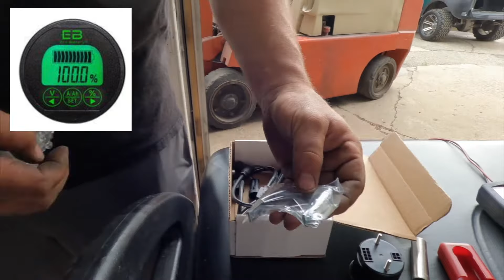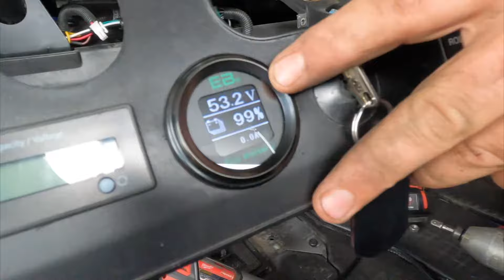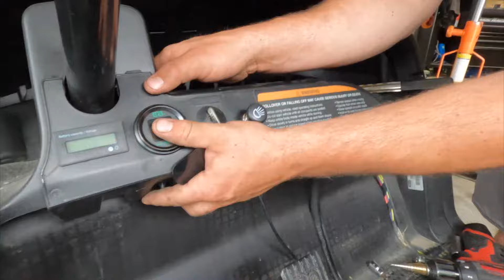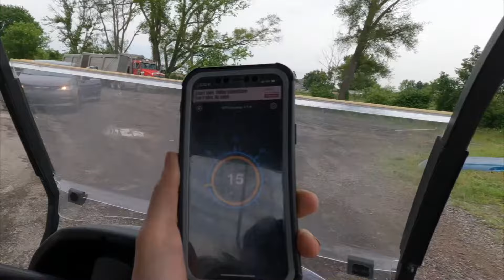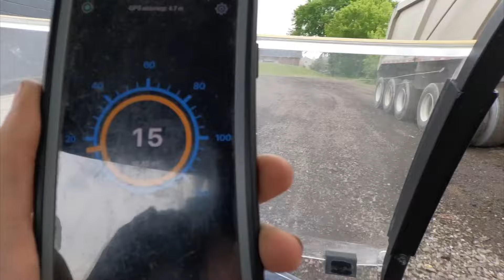Golf Cart Lithium Battery Conversion Kit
Unfortunately YOUTUBE copywrote our video. We are in the process of shooting a much better Lithium swap video.

We install a eco battery 48 volt 105 amp hour golf cart battery conversion kit into a club car precedent club car precedent. What a Difference. Cart gained 3 mph with factory motor and controller. This eco lithium battery really woke the cart up. Take off and power thought the drive is impressive! We love these batteries so we thought we would give you a little install video on the conversion.
These kits are available at our website!

Want this kit? Cartperformanceparts.com

This is a complete conversion kit to upgrade your golf cart today contract us to find out more about eco battery products as we are a certified dealer.

We start by taking the old batteries out. You will not need the wires that connect each battery. You will only use the main negative and positive battery cables for this install. The battery hold down brackets you can toss to the side as well. You will need to keep one battery hold down rod. Remove all batteries. Next take the floor out and loosen body screws and remove the bottom plastic body holder. Take out old charging port and replace with new style extension cord charger if you wish to do so. ( you do not have to do this but makes for a clean install.) Now place the battery into the cart using the one battery hold down rod. Place the eco battery holding plate and nut over the battery and tighten down. Next we will run our gauge to the dash. There are some tips for mounting the battery gauge in the video. Make some wires for the 48v to 12v reducer. You will need some wire for this it is not supplied in the kit. You accessories will go to the accessories side. Main power will go to 48v on the convertor. Connect all positive and negative wires (battery charger, 48v to 12v reducer, and main power wires to cart). Before reinstalling everything check to make sure the cart runs and accessories turn on. If all is good reinstall everything.

Any question on this install please comment and we will respond to help you the best we can. Also if you are looking for these batteries we sell and ship nation wide.

ezgo golf cart 48 volt battery evolution golf cart Review evolution golf cart review street legal golf cartclub cartclub car precedent custom golf cart low speed vehicle golf cart lithium battery golf cart batteries golf cart big battery customgolfcart ezgo txt lifted golf cart yamaha g29 golf cart speakers golf cart repair yamaha golf cart custom golf carts golf cart motor swap